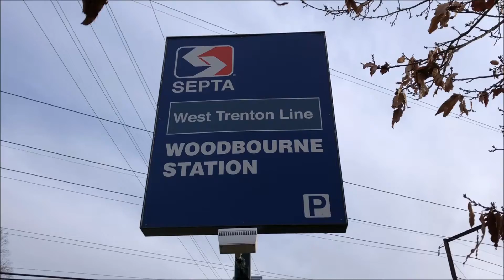CSX, Norfolk Southern & SEPTA Just Another Saturday At Woodbourne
I stopped by Woodbourne in Langhorne PA on my way home from from work and was treated to a few trains. First up is CSX Q032, a hotshot intermodal that runs on the Trenton Sub like clockwork. Next is a "Q" series manifest, I think it may be Q410 with a nice mix of freight and a pair of AC44CW's sporting the old Bright Future paint scheme leading the way.(1:42)

Next up on the NS Morrisville Line at CP West Lang, 26T comes over the cut-off bridge with a mix of intermodals & manifest freight at 3:41. As 26T comes to a brief stop on the bridge, a SEPTA Silverliner IV can be seen making it's way to Center City Philadelphia from West Trenton.(5:53)

That was my day!